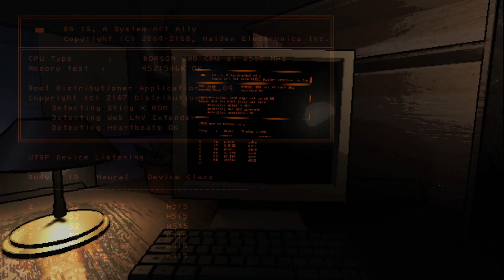All New Update! Found New Monsters! | Lethal Company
This was a lot of fun! I hope you enjoyed me and my friends get torn to shreds by scary Eldridge horrors! Next time we are playing Content Warning!